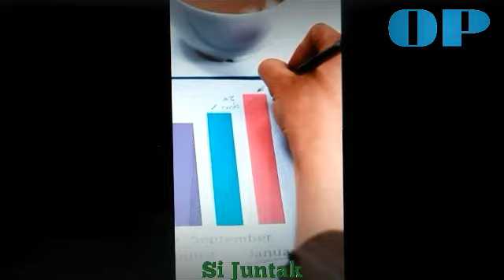Sevilla FC VS FC RB Salzburg || UEFA Champions League 2021/2022 || Group Stage G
Sevilla fc have never met fc rb salzburg in the uefa champions league, but they met in the uefa european league in 2008/2009 season ago, and that was their only encounter as head to head, and this year's champions league encounter in the 2021 season/ 2022, is the first meeting of sevilla with rb salzburg in the champions league.

UEFAChampionsLeague2021/2022
UEFAChampionsLeagueseason2021/2022
UEFAChampionsLeague2021/2022SevillavsRBSalzburg
GroupstageGUCL2021/2022
UCL2021/2022
LIGACHAMPIONS2021/2022